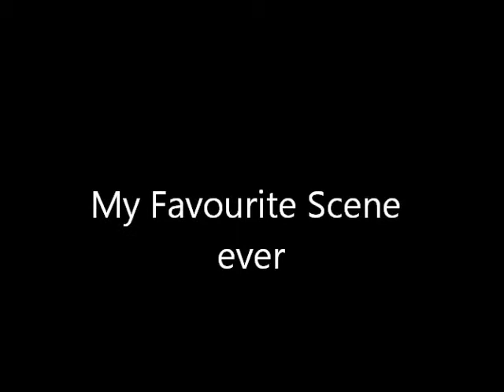Ross With or Without you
It is always lovely to see Ross and Rachel, the legendary couple from the serial Friends!

Here is one of my favourite scenes ever!

With the background song of U2!

When Ross had a fight with Rachel because of the ridiculous list, the radio anchor played with or without you from U2